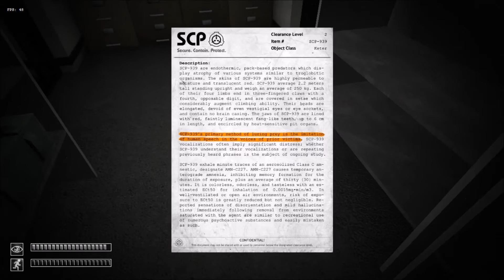SCP Containment Breach ep 3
Radical Larry finally comes to play!